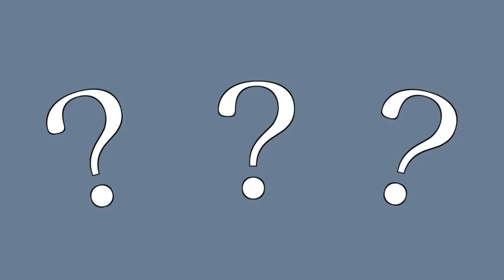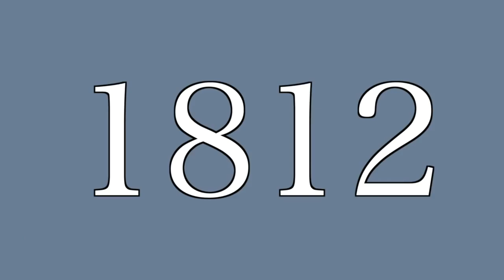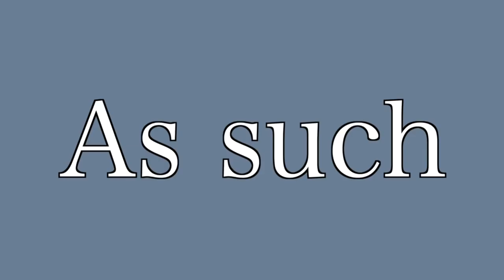Почему НАПОЛЕОН напал на РОССИЮ ?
Мы все знаем, что вторжение Наполеона в Российскую империю закончилось, мягко говоря, плохо, но один из больших вопросов это то, что он надеялся достичь и были ли его цели реалистичными?  Наполеон хотел меритократическую Европу, то есть, где власть бы давалась достойным людям независимо от их социального положения. В которой определенные права были закреплены в определенных ценностях, что выглядело довольно универсально. И Россия не воплотила эти идеи.

Россия Наполеон Франция Империя Российская Империя Французская империя